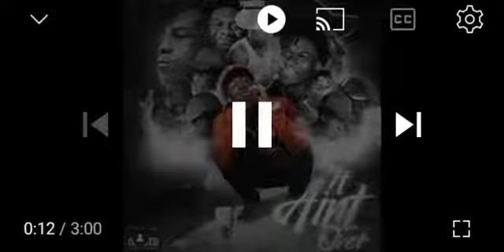truesoul- she my Lil yeah yeah